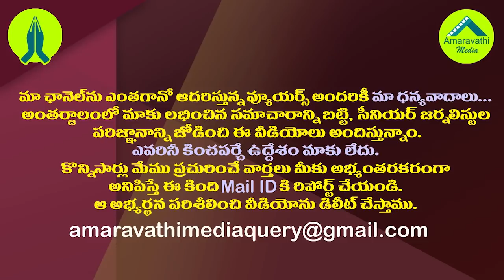పెన్షన్ల కోసం ఇలా కూడా చేస్తారా..హైకోర్టులో వింత కేసు| AP High Court Questioned the Govt on Pensions